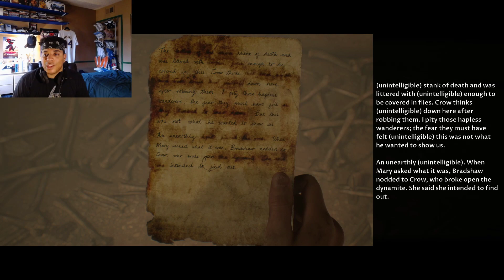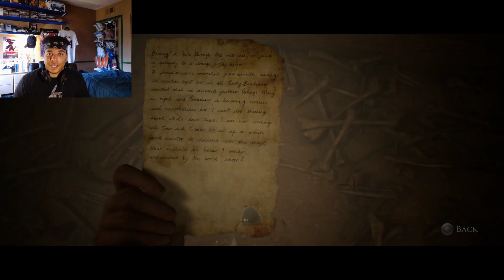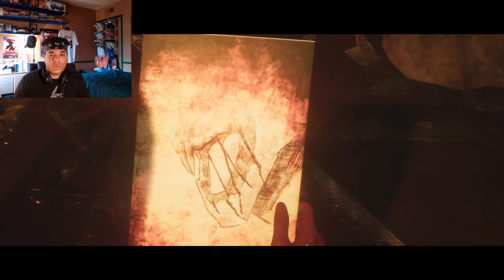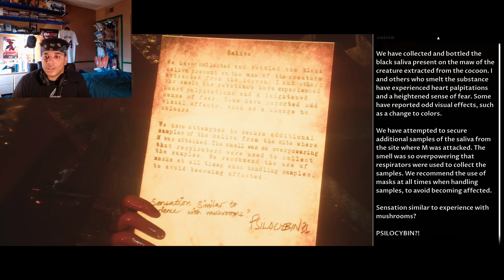HOUSE OF ASHES PART 7